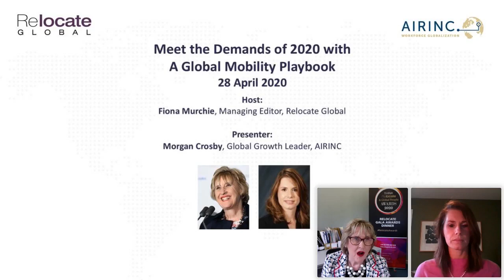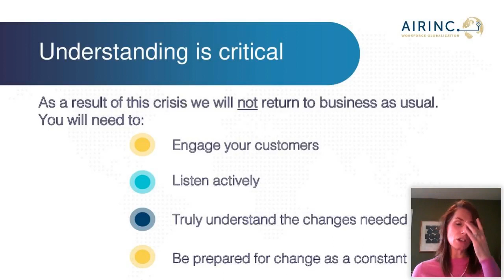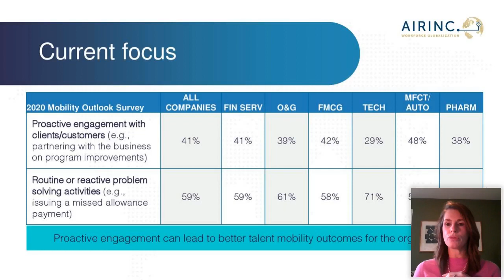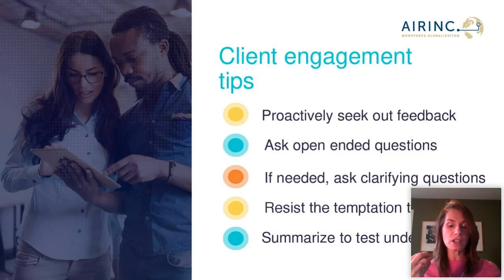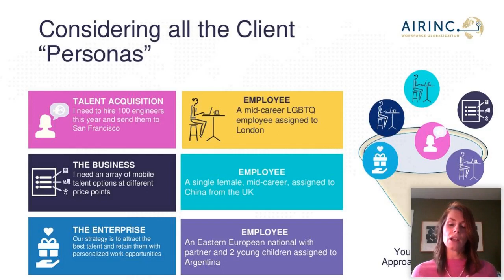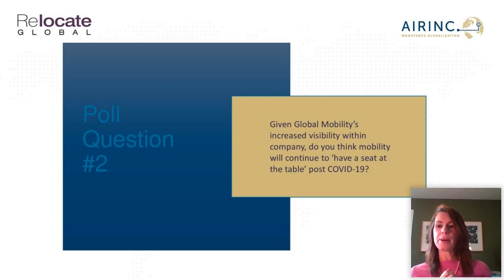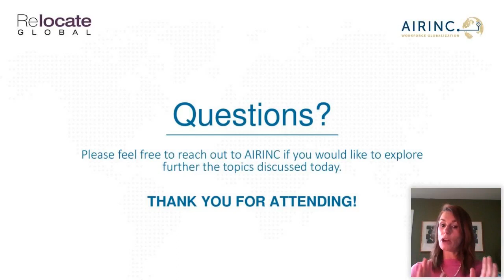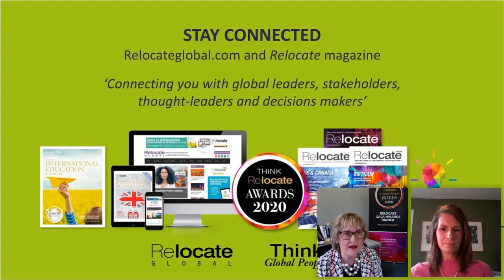Webinar: Meet the demands of 2020 with a Global Mobility Playbook with AIRINC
Host: Fiona Murchie, Managing Editor, Relocate Global Magazine Presenter: Morgan Crosby, Global Growth Leader, AIRINC

Organisations are demanding much more from the Global Mobility function. Compliance, efficient operations, and seamless relocations are now considered a given. The mission of the function has grown to include delivering excellent business advice, exceptional employee experiences, and solutions that promote talent mobility. In this webinar Morgan Crosby, Global Growth Leader, from AIRINC, explores this new way of focusing the global mobility function to meet the demands of 2020 and beyond. She covers creating and tailoring a Global Mobility Playbook to meet your unique organisational needs and response to change caused by COVID-19.  Common steps that can be followed to establish an optimal Mobility function.  How to critically examine policy and develop flexible solutions to meet customer demand. Honing your skills of influence and more. Response to questions and discussion with Fiona Murchie highlight the value of this approach to the business, employees and clients.

Connect with Relocate Global! Follow Relocate Global on Twitter